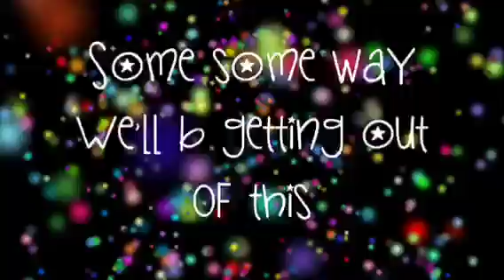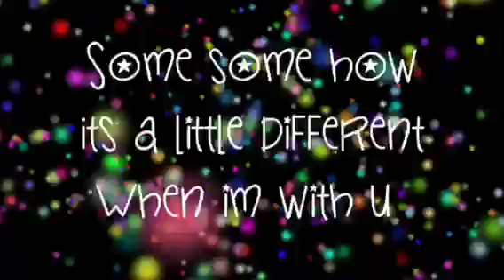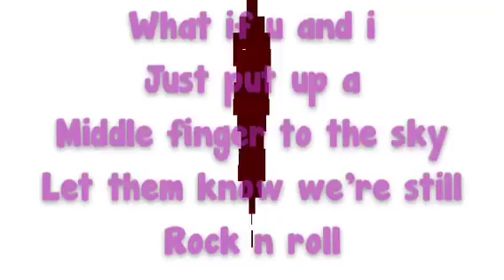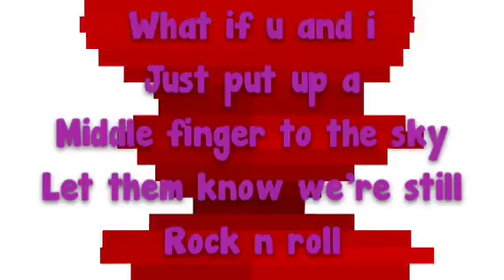Rock n roll lyric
Rock n roll lyrics